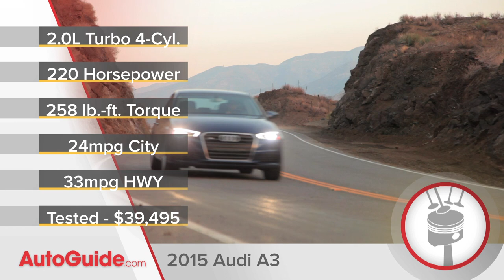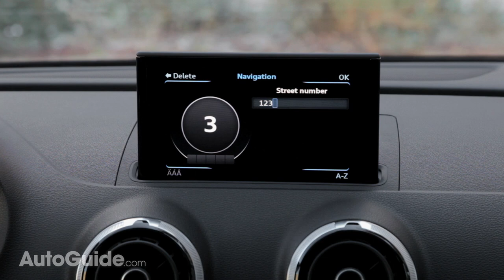2015 AutoGuide.com Car of The Year Part 3 of 6 - Audi A3